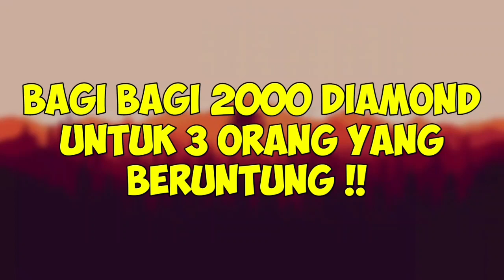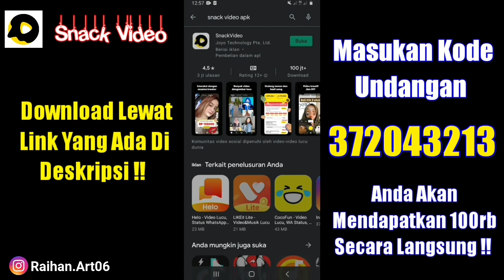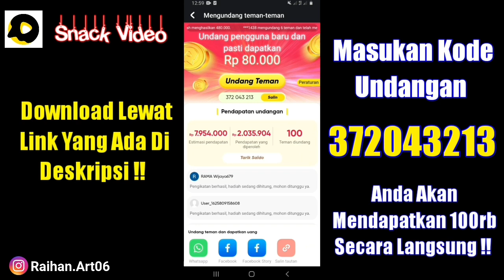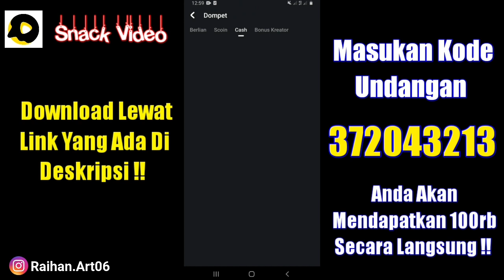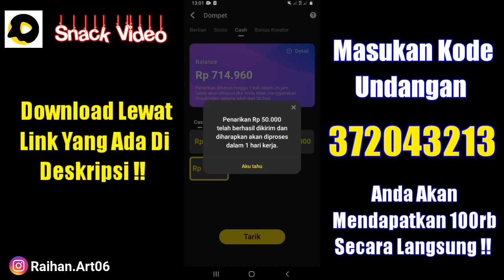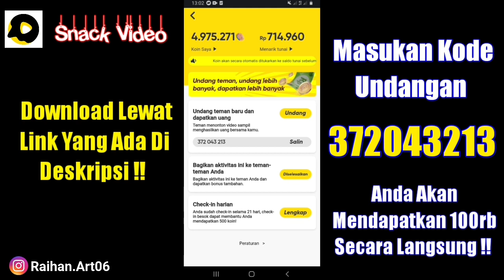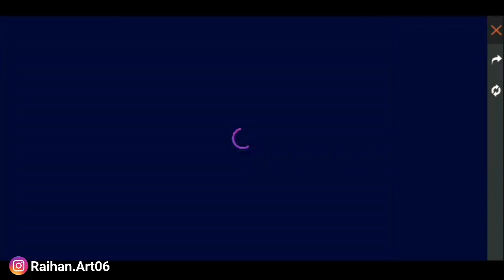TRIK AMPUH SPIN BUNDLE RAPPER ANGEL DENGAN 1 KALI SPIN - TERBARU 2021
Supaya Mendapatkan Ratusan Ribu Pertama , Untuk Top Up Diamond Free Fire😄❤

Semoga Kalian Suka Dengan konten konten yang saya berikan , jadi di video kali ini gue Akan MemBongkar Cara Menyepin Bundle Rapper Angel / Celana @BNLYT nih😅Kira Kira Bia Gak Yah Modal 25Dm doang ? Yuk Simak Sampai Habis😁👍

Device :
Samsung A10
Redmi Note 10
edit :
-KineMaster
-Pixellab

Gak Suka Dengan Konten Saya ?
ABAIKAN❌

☆☆☆ S■U■B■S■C■R■I■B■E ☆☆☆

☆☆☆ S■U■B■S■C■R■I■B■E ☆☆☆

☆☆☆ S■U■B■S■C■R■I■B■E ☆☆☆

☆☆☆ S■U■B■S■C■R■I■B■E ☆☆☆

☆☆☆ S■U■B■S■C■R■I■B■E ☆☆☆